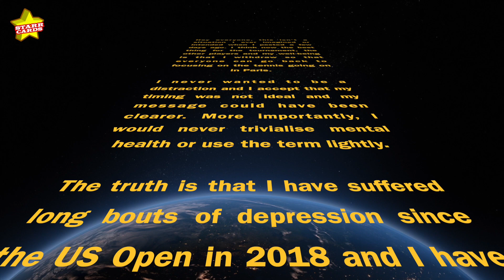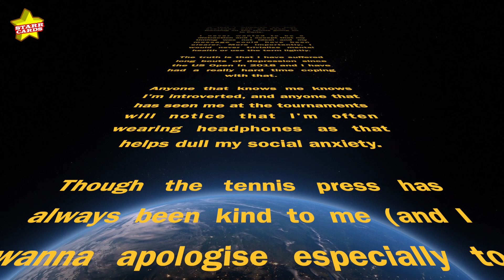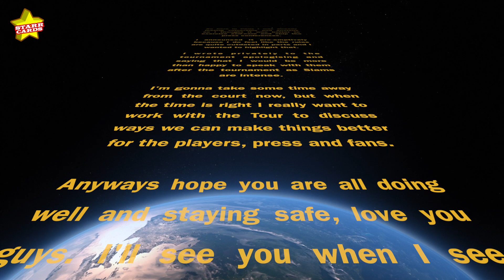Naomi Osaka's full IG statement on withdrawing from French Open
Naomi Osaka's full IG statement on withdrawing from the 2021 French Open to take some time away from the court.